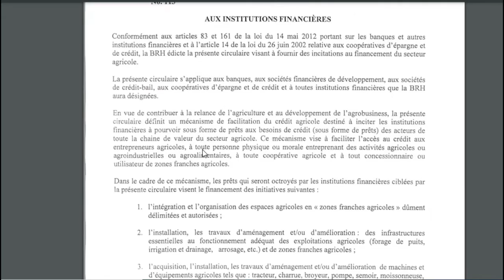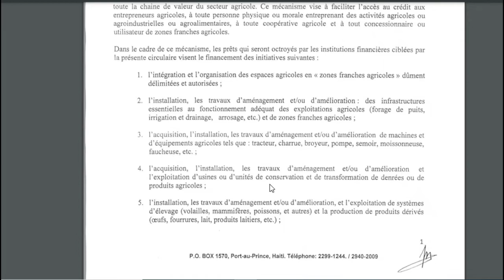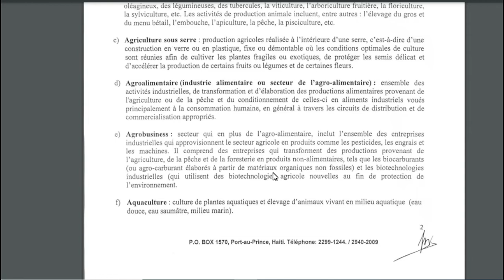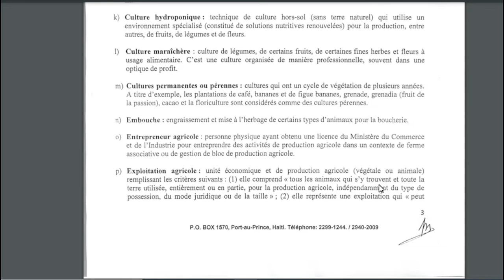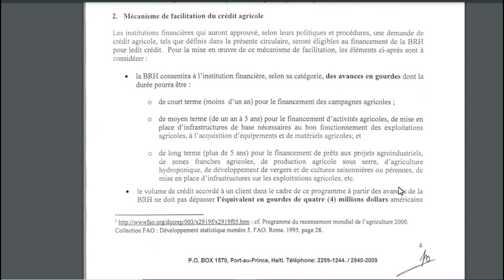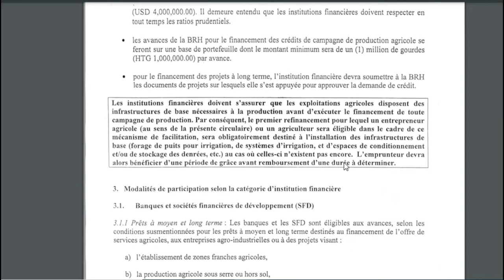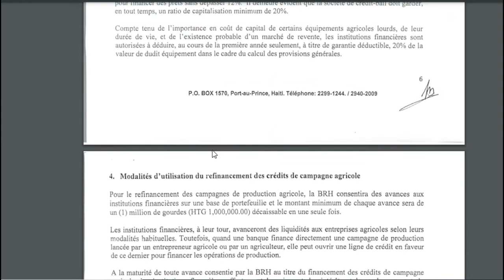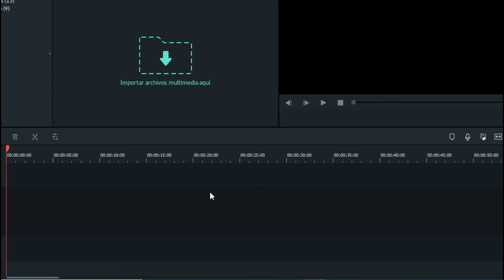4 MILYON DOLA.....RAPID....NAN BANK AYITI..../ HAITIEN 100%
4 MILYON DOLA. RAPID. NAN BANK AYITI. / HAITIEN 100%. Banque de la République d'Haiti CIRCULAIRE No. 113 - BRH